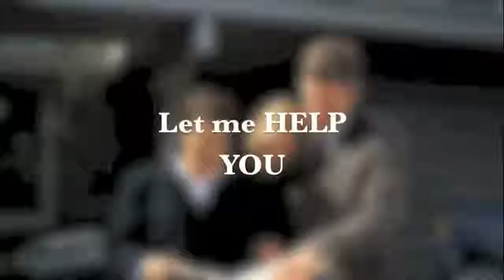Christi Covington - Jonesboro Realty Company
Jonesboro, AR
United States
72401